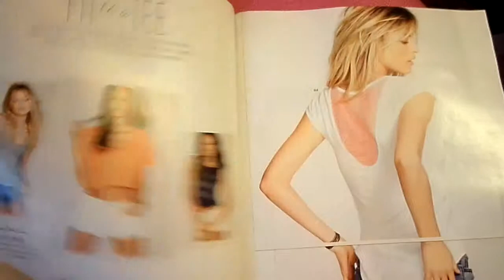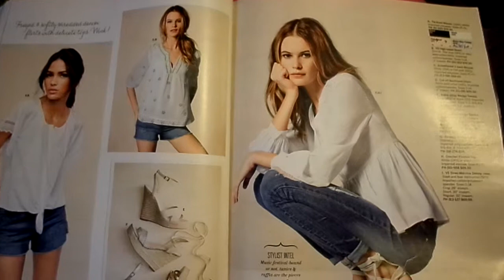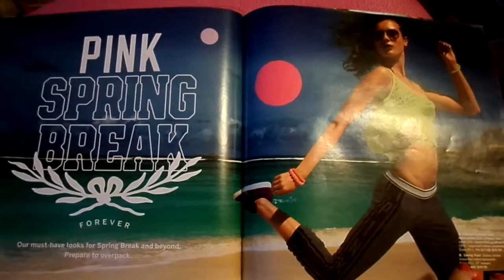SPRING STYLE 2014 VICTORIAS SECRET CATALOG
FLIPPING THROUGH " SPRING STYLE GUIDE 2014 VOL.2 "